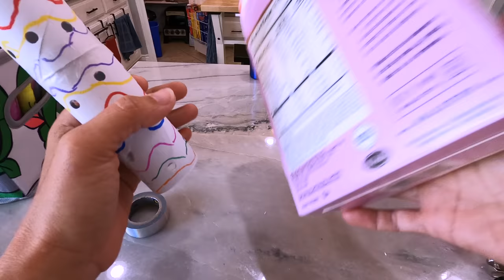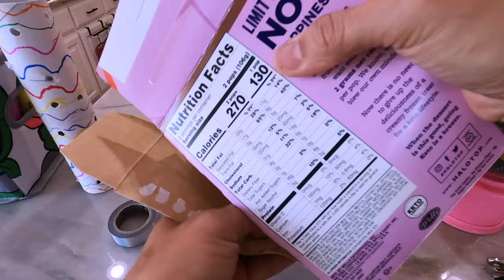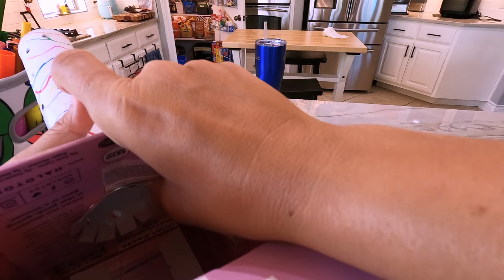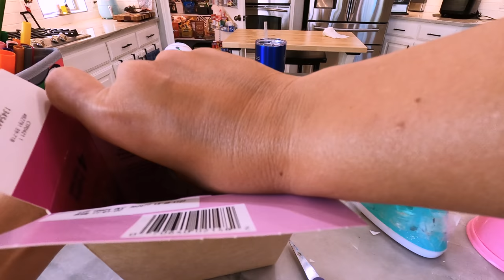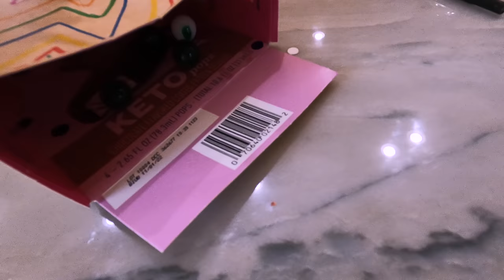Izzy's Toy Time CRAFT TIME!! Let's Make A Kerplunk Game!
Grab your crafts and come make a game with me!  I left this one long so you can actually craft along with me!
Crafts needed:
2 toilet paper rolls or 1 paper towel roll
markers, crayons or paint
straws, you can also use toothpics (just got off the pointy parts) or sticks
tape
scissors
hole puncher (or a pencil to poke through, get some help with that one)
marbles or balls
small box for a base (i used a popsicle box and turned it inside out and taped it back)

LET"S GET TO CRAFTING!